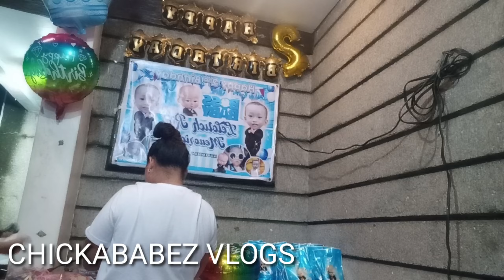VLOG46 PART 2 2ND BIRTHDAY CELEBRATION.NIGHT SWIMMING CHICKABABEZ VLOGS